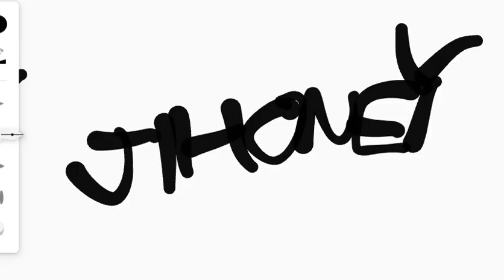AREN'T!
That's a nice music!

CHAPTERS:

Keep track!

Sublevel 9 (NICE MUSIC!) - 0:00

Beach Rave

(get youtube perium if you need to!)